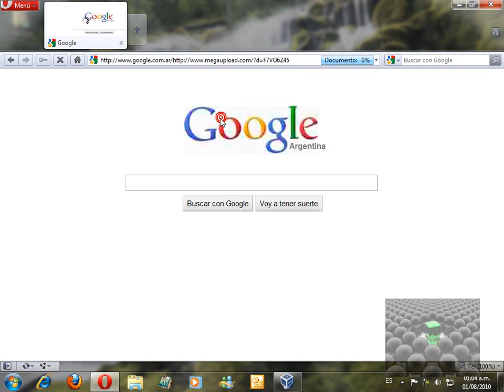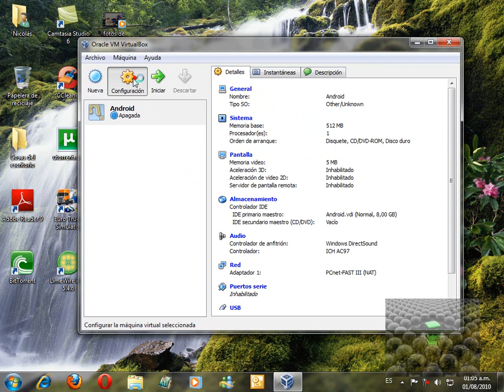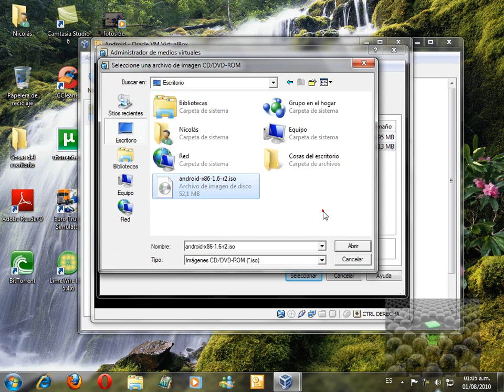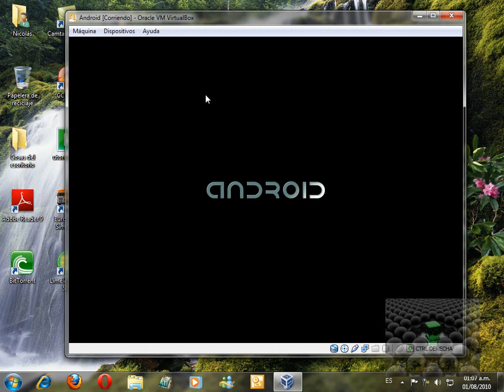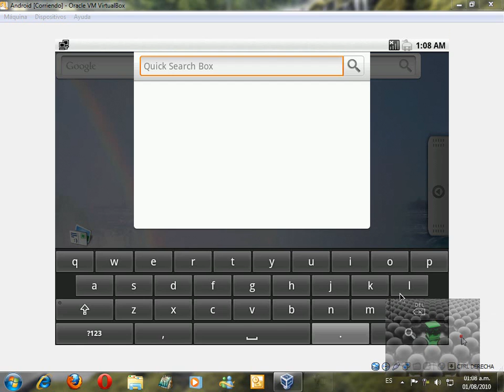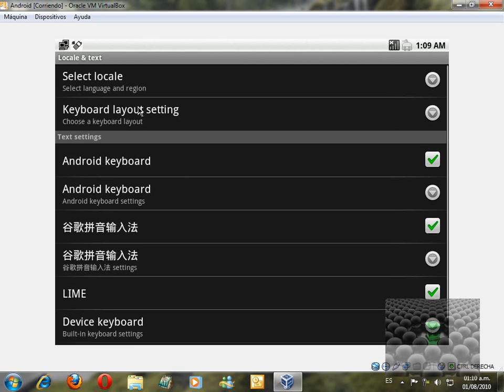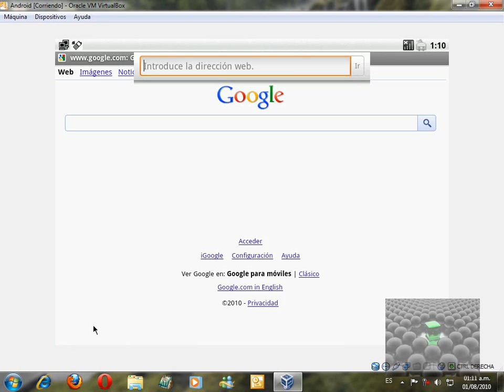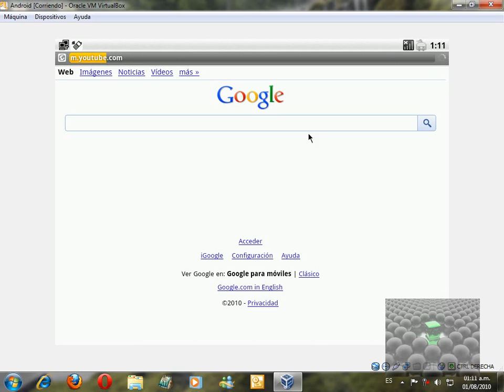Instalar Andriod para PC (VirtualBox).wmv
ESPERO QE LES GUSTE MI NUEVA INTRO